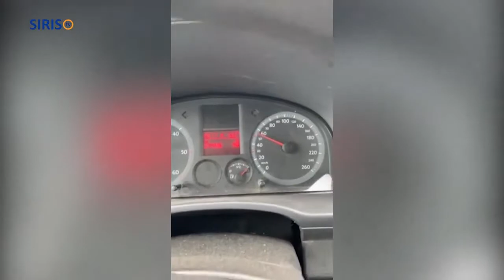Sneeuwpretfilmpje 7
De oproep om filmpjes en foto's van de sneeuwpret in de gemeenten Asten en Someren naar te sturen, was niet aan dovemansoren gericht.

Dit is één van de filmpjes.